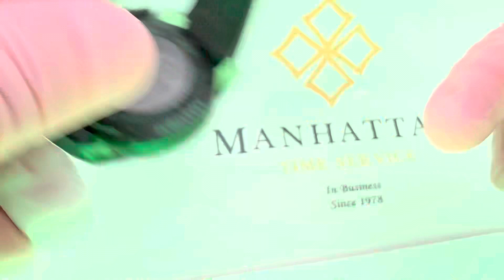The Ultimate Lightweight Marvel: Graham Chronofighter Superlight Carbon Green 2CCBK.G06A | Close-up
Remember, at Manhattan Time Service, we don't just service watches - we ensure that each second you count with them is as perfect as the last. For a FREE QUOTE
How cool the Graham Chronofighter Superlight Carbon Green watch truly is – up close and personal. Weighing under 100 grams with a distinctive 47mm case, this timekeeping marvel is now hailed as 'The New Hulk Watch'! The Superlight Carbon Green is a conversation starter, symbolizing everything that epitomizes boldness and courage. With green-colored elements made from patented carbon-fiber compound material that has the weight of the racer not seen before in Graham watches it promises an unrivaled style among watch aficionados.
This remarkable timepiece truly highlights Graham's quest for innovation and functional design excellence. The sleek green case houses an impressive skeletonized dial with dimmed sapphire crystal. Featuring an innovative trigger chrono mechanism and Calibre G1747 (ETA Based) modified automatic movement that powers precise chrono functions, this watch is not only visually stunning but also guarantees optimal performance. Features a Custom rotor design, finishing and decoration, and customized complications the Glucydur balance wheel guarantees increased heat resistance for optimal long-term stability in any environment or temperature and operates at a frequency of 4 Hz (or 28,800 vibrations per hour).